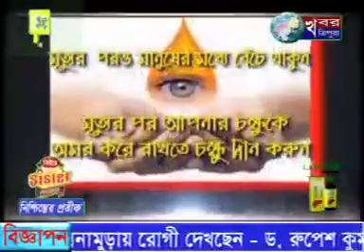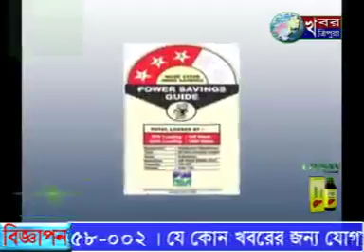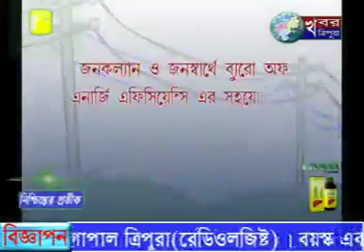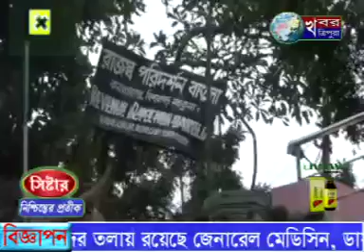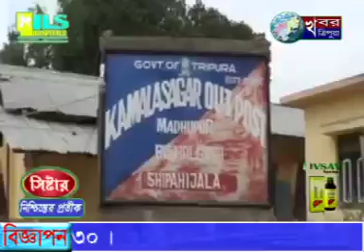KHABAR TRIPURA NEWS 7th Sep 2015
You are watching KHABAR TRIPURA NEWS uploaded from Sonamura Tamsabari, Sepahijala, Tripura ...